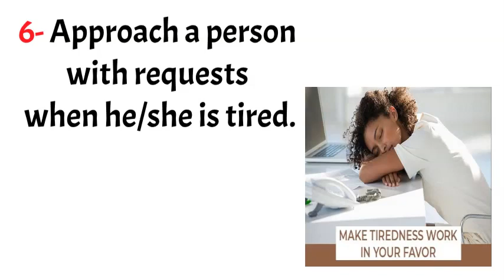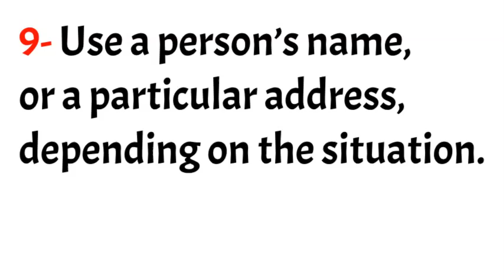10 Powerful Psychology Tricks You Can Use To Influence People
These are just a few methods and tricks based on psychology to win people over through positive influence, and not by hurting someone or being a jerk!